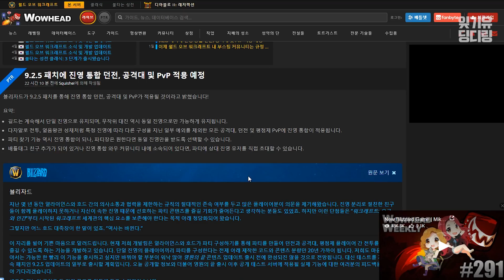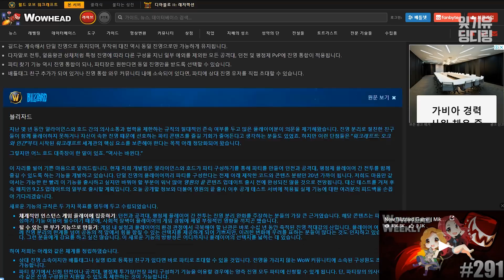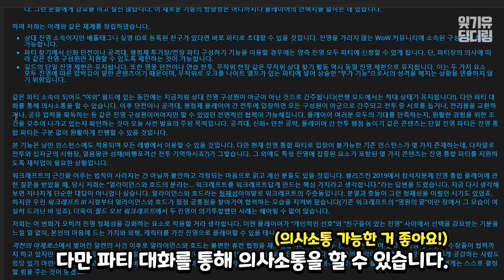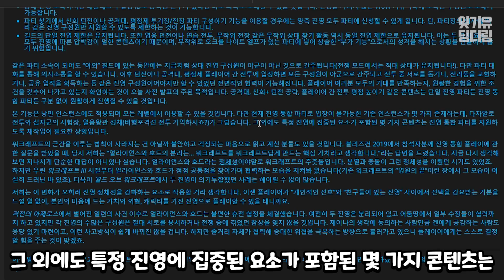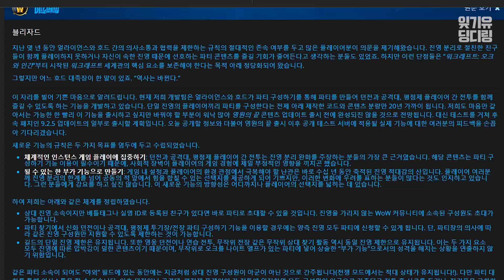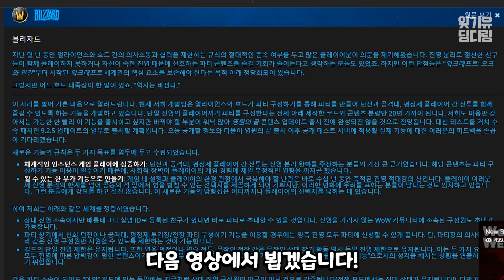[속보] 앞으로 얼라, 호드 함께 레이드를 갈 수 있습니다!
📌블리자드가 9.2.5 패치를 통해 얼라이언스, 호드 진영 통합 던전, 공격대 및 PvP가 적용될 것이라고 밝혔습니다!
📌세상에 이런 날이 오는군요.. 제가 와우 하면서 이런 경우를 다 보다니!!

【와우(월드오브워크래프트) 방송은 랜덤 ㅜ 】

④ 와우 탈것 도전기 전체!
⑦ 딩디링 여행기 전부 보기!

[ BGM ]